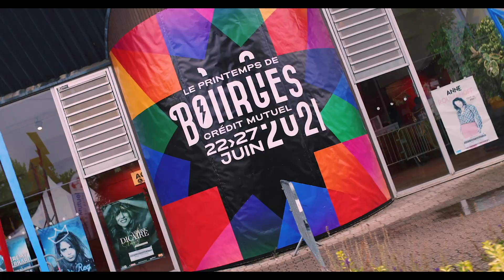PDB2021 : C'est parti ! Jour 1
⚡️ La 45ème édition du Printemps de Bourges Crédit Mutuel est lancée !

Bande son : «What People Say » - S+C+A+R+R - © Donjon / Because Editions (p) 2021 Cinq7 / Wagram Music
Réalisation : JB Raimondi
Images : Vincent Dominici et JB Raimondi
Graphisme : Parade Studio